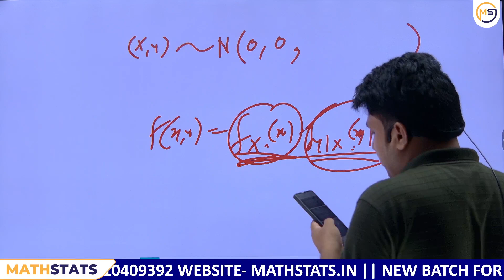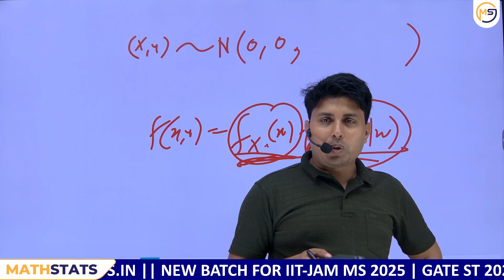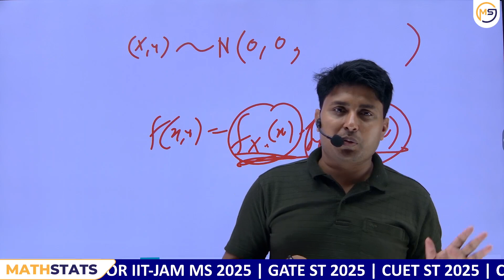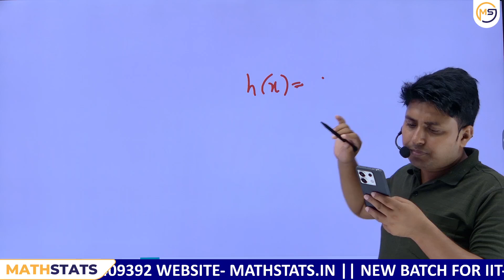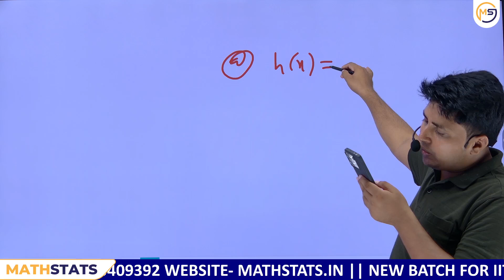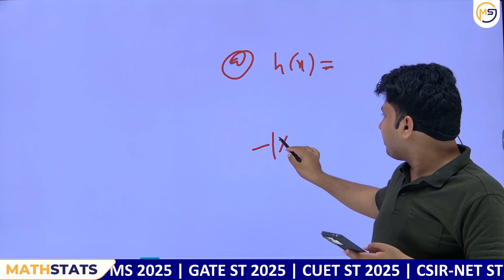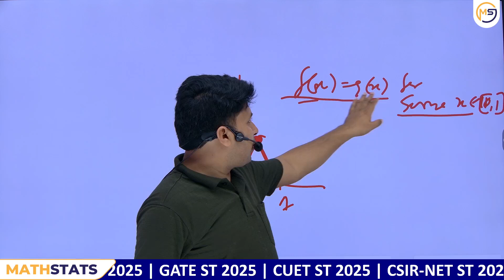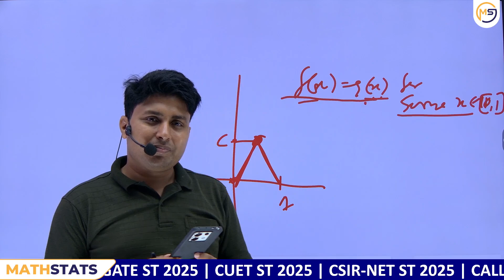Doubts Class-828 : JAM, GATE, NET, CUET, ISI, CMI || Ask Me Anything || Santosh Sir